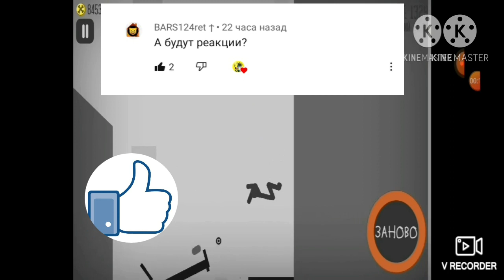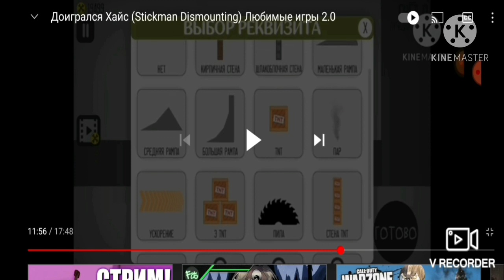Ответы на вопросы !!! (опять волновался 😑)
угадай когда у меня днюха